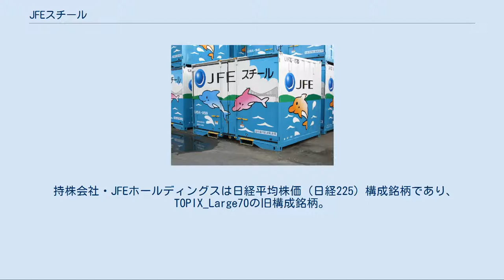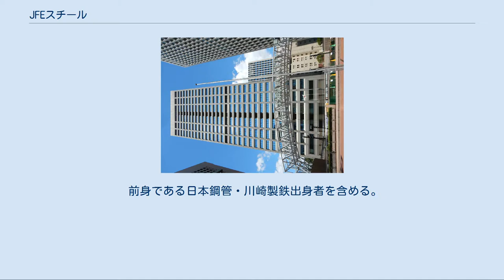JFEスチール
JFEホールディングス 」 JFEスチール JFEスチール株式会社（ジェイエフイースチール、英名：JFE Steel Corporation）は、日本の大手鉄鋼メーカー（高炉メーカー）である。
持株会社・JFEホールディングスを頂点とする「JFEグループ」の中核企業。
 粗鋼生産量において、日本国内では日本製鉄に次いで第2位、世界では第12位（2019年時点）の規模を持つ。
2003年に川崎製鉄（川鉄）と日本鋼管 (NKK) が統合して発足した。
 持株会社・JFEホールディングスは日経平均株価（日経225）構成銘柄であり、TOPIX_Large70の旧構成銘柄。
 高炉を所有し、鉄鉱石を原料に最終製品の鋼材の生産までを一貫して行う、「高炉メーカー」と呼ばれる鉄鋼メーカーである。
JFEホールディングスの中核企業で、グループ全体の売上高のうち6割強を占める鉄鋼事業を担当する。
2002年に川鉄とNKKが経営統合してJFEグループが発足した後、翌2003年に行われた事業再編の際に両社の鉄鋼部門が統合し、JFEスチールは発足した。
なお、手続上は川鉄が非鉄鋼部門を分離した上でNKKの鉄鋼部門を継承して社名変更した形を採っている。
一方のNKKは川鉄のエンジニアリング部門を継承してJFEエンジニアリングに社名を変更している。
 鉄鋼メーカーの規模の指標である粗鋼の年間生産量は約2735万トン（2019年）で、日本国内では日本製鉄に次いで第2位。
世界鉄鋼協会の統計によれば、粗鋼の生産量は世界第12位（2019年時点）である。
 製造拠点は神奈川県および千葉県にある東日本製鉄所、岡山県および広島県にある西日本製鉄所、愛知県にある知多製造所、宮城県にある仙台製造所の4つがある。
そのうち、東日本・西日本両製鉄所は高炉を構える「銑鋼一貫製鉄所」と呼ばれる大規模な工場である。
これらの製造拠点において、鋼板類や条鋼類、鋼管などの鋼材を中心とする製品を製造している。
鋼材は、国内では建築および土木・自動車・産業機械・電気機械などの分野向けに販売されるが、およそ半数が韓国・中国・ASEAN諸国向けを中心とする輸出に回される。
 傘下の企業は約200社ある。
高炉メーカーよりも小規模な電気炉メーカーや半製品を加工し鋼材とするメーカーなどの鉄鋼メーカーが中心だが、2次製品のメーカー、化学メーカー、鉱業業者、建設業者、あるいは情報システム企業も含まれる。
 日本国外への進出は前身企業時代の1980年代から本格化しており、2010年3月時点では韓国・中国・タイ・アメリカなどに出資する鉄鋼メーカーがある。
出資企業には高炉メーカーは含まれず、電気炉メーカーも韓国の東国製鋼のみで、輸出した半製品を鋼材に加工するタイプのメーカーがほとんどであったが、2012年2月にインドの大手高炉メーカーJSWスチールの株式15％を取得、持分法適用会社とすることを発表した。
その他の国外大手高炉メーカーでは、ドイツのティッセンクルップ、カナダのドファスコとそれぞれ自動車用鋼板の分野で技術提携をしている。
 西日本製鉄所倉敷地区で生産されている線材を、JR貨物で全国に鉄道輸送する専用の12ft、5t積み私有コンテナ。
 倉敷地区の目の前に広がる瀬戸内海の橋と自然を表したデザインは、模型などで商品化もされた。
 岡山県／東水島駅にて、2008年5月11日撮影。
 川崎製鉄時代、日本鋼管時代の沿革については、それぞれ「川崎製鉄の沿革」、「日本鋼管の沿革」を参照 JFEスチールの事業は国内の4拠点（実質7工場）において展開されている。
製品は鋼材では、船舶や大形構造物に使用される厚板、自動車・電気製品・缶などに使用される薄板・表面処理鋼板、モーターなどに使用される電磁鋼板、建築・土木分野で使用される#H形鋼・鋼矢板などの形鋼や軌条、自動車部品や建築物に使用される棒鋼・線材、流体の輸送や機械部品などに使用される鋼管が主なもの。
鋼材以外では、粉末冶金などに使用される鉄粉、広い分野で使用されるチタン圧延品の製造も行う。
 工場とその所在地、主な生産品目を以下に示す。
 本社 東京都千代田区内幸町二丁目2番3号の、「日比谷国際ビルヂング」の23階以上に入居する。
 支社 国内9都市（札幌市・仙台市・新潟市・名古屋市・富山市・大阪市・広島市・高松市・福岡市）に所在する。...